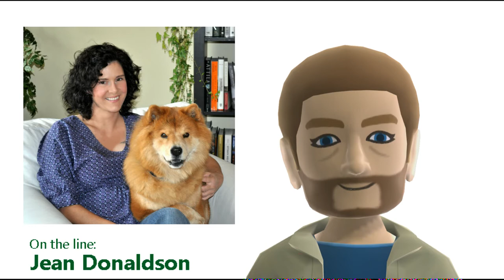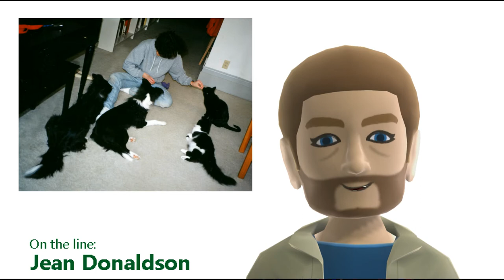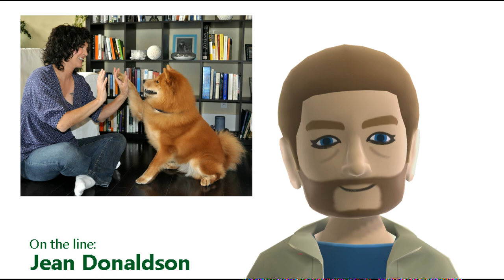Defender Radio Episode 222: For the love of dog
Born in Montreal, Jean Donaldson has become known as an authority on dog training and behaviour through her ongoing study and growth both the practice and science of her trade. Jean joined Defender Radio for a special, 50-minute interview to talk dogs, the evolution of behaviour models from B.F. Skinner to Walt Disney and beyond, breaking through the media hype of certain celebrity trainers, and even took time to answer questions from our listeners and supporters.